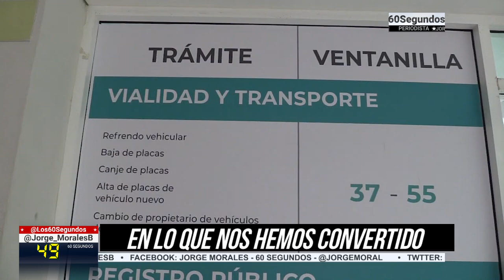TIERRA DE COYOTES MIERCOLES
SONORA, TIERRA DE COYOTES. Una práctica que se creía erradicada, ha vuelto a Sonora; el coyotaje para hacer trámites gubernamentales. En 60Segundos ponemos varios ejemplos de un problema que urge atender, porque es un eslabón de corrupción. @Los60Segundos